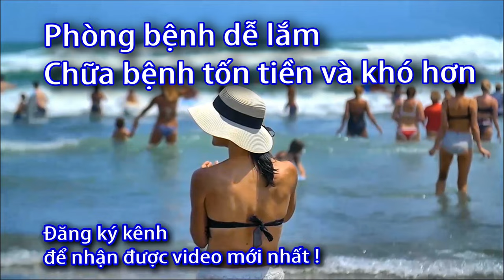Cách đo đường huyết bằng MÁY ĐO đa năng 3 TRONG 1 MULTICAREIN - 0933443680 - Sức Khỏe 60S